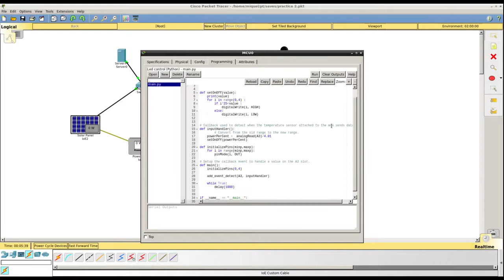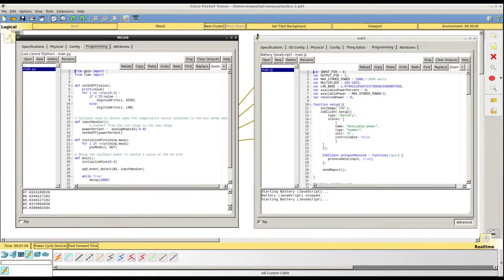Packet Tracer – Simulating IoT Devices - Automatically turn on/off leds - part 2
How to turn off one or more the LEDs according to the battery power.